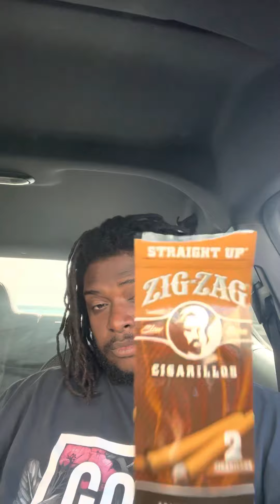HotBox Session review on ZigZag cigars